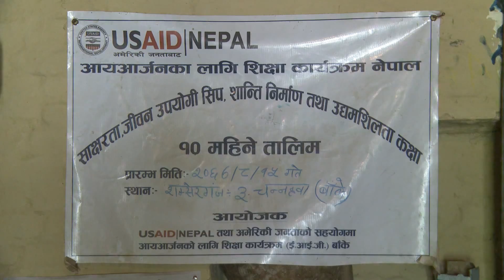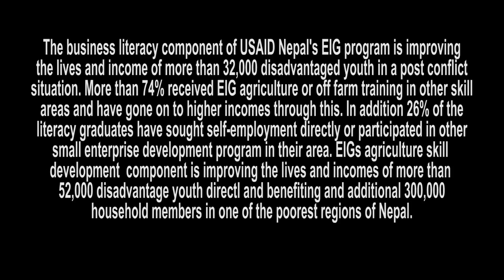मीना चौधरीको जीवनमा आएको परिवर्तन–Meena Chaudhary-USAID-Success Story